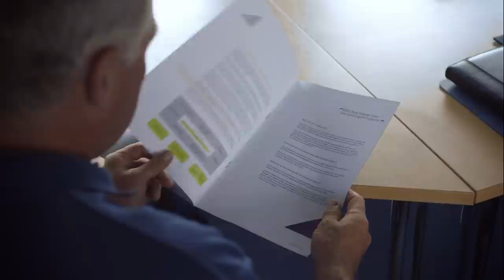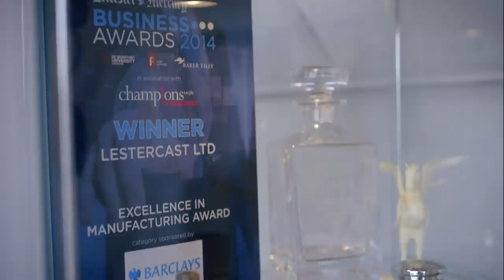Lestercast Ltd - GrowthAccelerator Case Study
Lestercast are a major UK manufacturer of investment castings, offering bespoke components in a range of metals and specialist alloys. The owners of Lestercast wanted the managers to take more ownership of driving the business forward, which they were able to achieve through GrowthAccelerator's coaching and training offering.